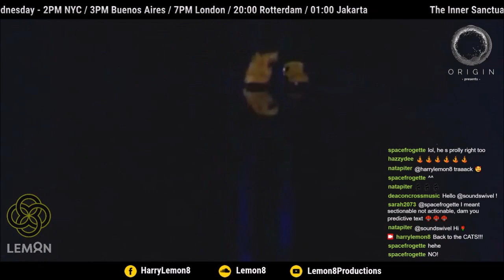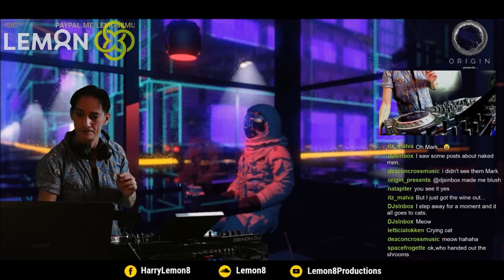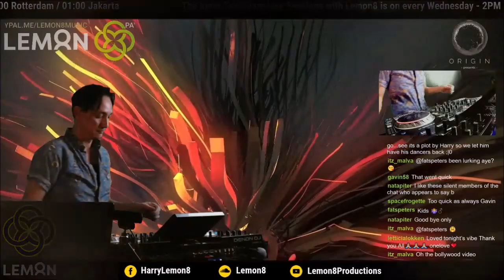Inner Sanctuary Live Sessions Ep 21 November 11 2020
This show is so much fun as you can see in the onscreen chat room which turned into a madhouse pretty fast. Make sure you'll join me every Wednesday when we are live on Twitch.  It's so much more than just music especially in these times.

Play list in the comment section.
Edited Audio only version on my Mixcloud.

Gear used for streaming:
Denon DJ Prime 4, M-Audio/Avid C400, Alesis Monitor One MK2, Sennheiser HD-25, Kali Audio LP-6, OBS Studio, Logitech C922 cam, a green painted wall and some lights, shotcut video editing software.